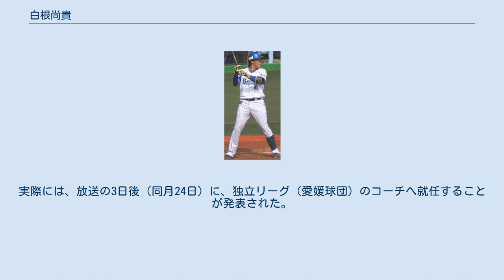白根尚貴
白根 尚貴（しらね なおき、1993年4月28日 - ）は、島根県松江市出身の元プロ野球選手（外野手、内野手）、野球指導者。
右投右打。
 松江市立乃木小学校3年生の時に、「乃木ライオンズ」で野球を始める。
松江市立湖南中学校時代に所属した「乃木ライオンズシニア」では、2年時に西日本大会優勝、3年時にベスト8という実績を残した。
 開星高校に進学後は、投手として1年時の春から公式戦に出場。
1年秋以降から3年夏までは、エースとしてほぼ全ての公式戦に登板した。
 2年時には、1年先輩の糸原健斗らと共に春夏連続で甲子園球場での全国大会に出場。
春の選抜大会では向陽高校との初戦に1-2で敗退。
夏の選手権大会では、初戦の仙台育英高校戦で5-6と惜敗したが、木村謙吾から本塁打を記録した。
 3年時には、夏の島根大会で3本塁打を記録し、選手権大会へ出場。
柳井学園高校との1回戦では3安打完封。
2回戦で、後にこの大会を優勝した日大第三高校に8-11で敗退した（白根は計4回2/3を投げ5失点）。
しかし、打撃では相手エースの吉永健太朗から4安打を記録している。
 高校通算40本塁打の打力や、遠投120メートルの強肩などが評価され、2011年のプロ野球ドラフト会議で福岡ソフトバンクホークスから内野手として4巡目で指名。
 2012年には、春季キャンプ前の新人合同自主トレーニング中に、右肘の違和感を訴えた。
後の精密検査で右肘関節の内側側副靱帯損傷、肘頭骨棘、尺骨神経障害と診断されたため、2月に右肘内側側副靱帯再建手術（トミー・ジョン手術）および頭骨棘除去手術を受けた。
その後はリハビリに専念したため、実戦への出場機会はなかった。
 2013年には、ウィリー・モー・ペーニャの背番号変更に伴い1月9日から背番号を65に変更。
2月の春季キャンプでの練習試合で実戦に復帰した。
シーズン中には三軍戦38試合に出場したが、7月に右肩の亜脱臼を起こしたため、二軍戦（ウエスタン・リーグ公式戦）には2試合の出場にとどまった。
 2014年には、93試合に出場した三軍戦で、チームトップの10本塁打を記録。
しかし、ウエスタン・リーグの公式戦では7打数無安打に終わった。
シーズン終了後には、支配下選手契約の解除通告（10月31日）を経て、11月27日に育成選手契約を締結。
これを機に、背番号を123へ変更した。
 2015年には、ウエスタン・リーグの公式戦に三塁手として出場する機会が増加。
打撃面でも、一時リーグの暫定首位打者になったほど好調だったため、フレッシュオールスターゲームではウエスタン・リーグ選抜のメンバーに選ばれた（実際には天候不良で中止になったため出場できず）。
結局、ウエスタン・リーグ公式戦では、打率.274、3本塁打という成績でシーズンを終了し、三軍戦でも52試合の出場で打率.335を記録した。
球団では翌2016年も白根と育成選手契約を結ぶ方針を立てていたが、支配下登録選手経験があり一旦自由契約となる白根は育成選手としての再契約を拒否した。
自由契約選手として10月30日付でNPBから公示され、他球団での支配下登録選手復帰を目指し11月10日の12球団合同トライアウト（草薙球場）に参加した。
トライアウトへの参加が発表された際には、「ホークスに戻ることはありません。来年（2016年）で（プロ野球生活）5年目になるので、（ホークスに）残って育成のままで終わってしまうのであれば、トライアウトを受けた方が後悔はない」とコメント。
この決断に対して、ソフトバンク一軍監督の工藤公康からは、「球団としては育成で契約してほしかったが、自分なりに決断したことだから、『そこに賭けたい』という思いがあれば、（トライアウトに）チャレンジすることは悪いとは思わない。彼にとって良い結果になればいい」というエールを送られた。
トライアウトでは、シートバッティング形式で7人の投手と対戦。
三塁打・二塁打を1本ずつ放つなど、7打数3安打という結果を残した。
 2015年11月17日に、横浜DeNAベイスターズが、白根を支配下登録選手として契約する...